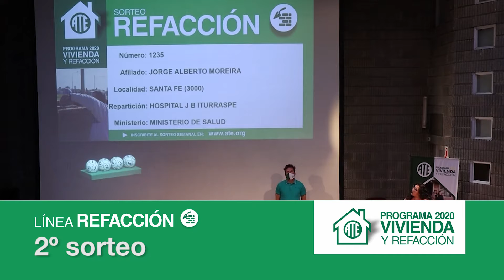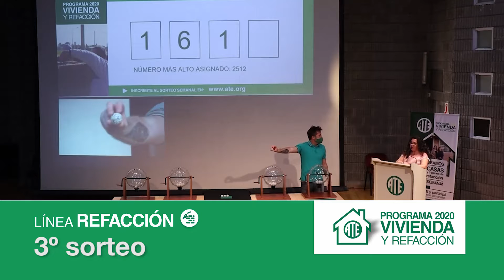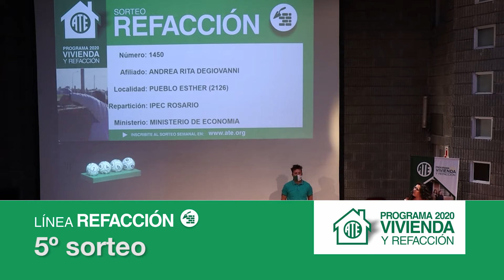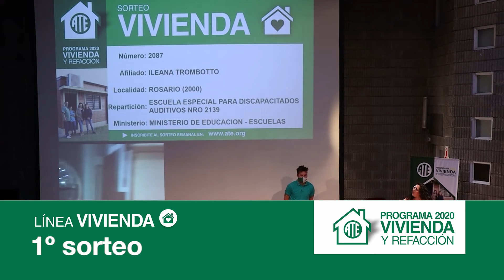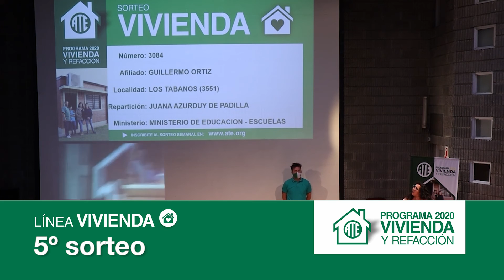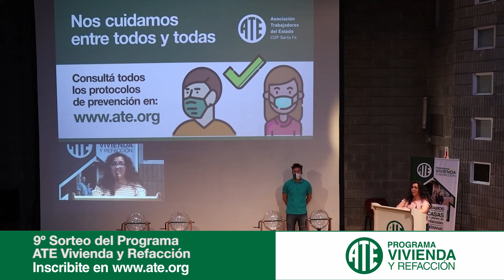9º sorteo del Programa ATE Vivienda y Refacción 2020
Noveno sorteo del Programa ATE Vivienda y Refacción 2020 realizado en el cine auditorio ATE el 28 de octubre de 2020 a las 13:30